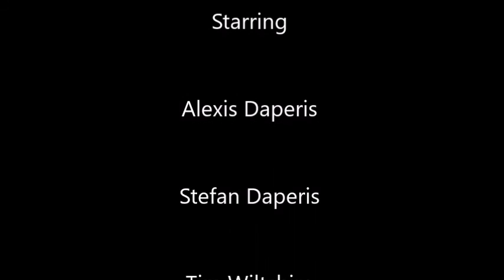Everafter - The Making of 'Dancing in the Rain'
This is the video from January 2017 of us recording the single 'Dancing in the Rain', produced by Chris Tsangarides.